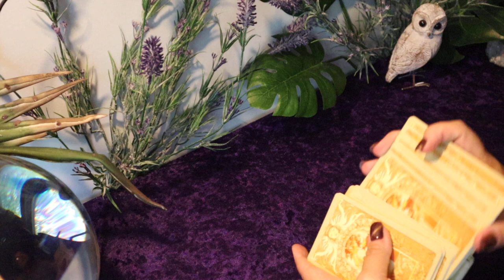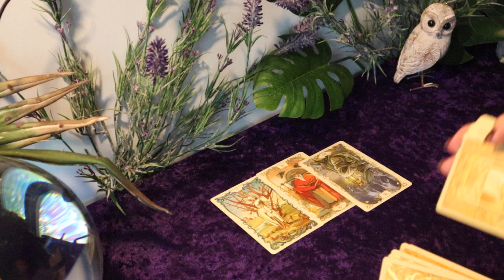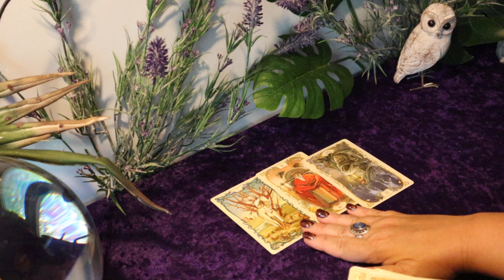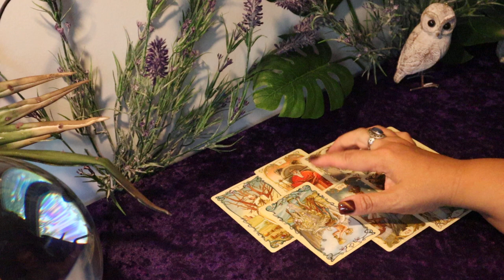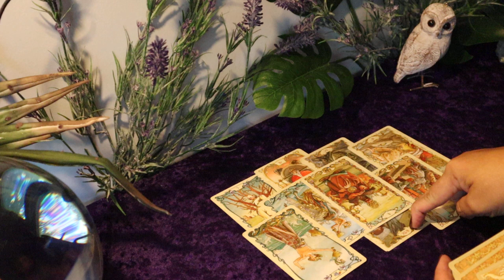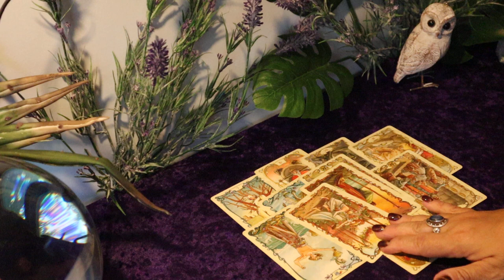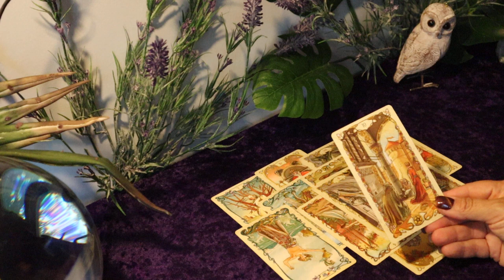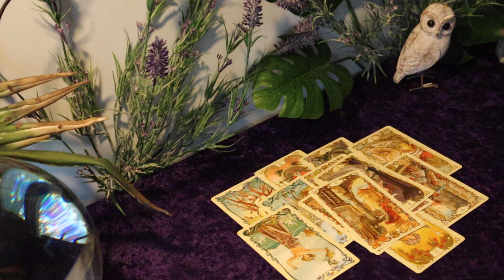The Daily Vibe...The Answer is No...Daily Tarot Reading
Check out Jennifer's out Podcast/Vlog Channel for a lot of raw fun... Empress TV